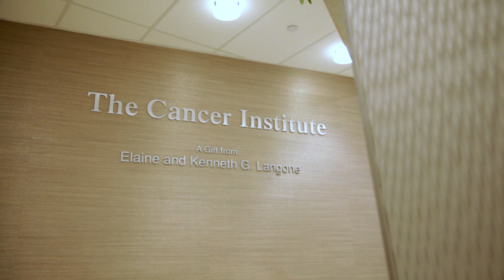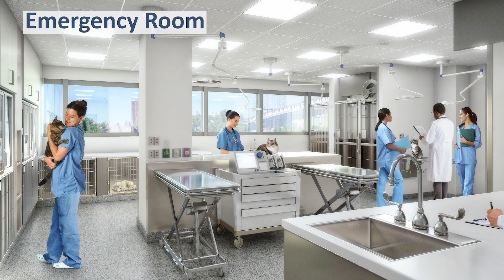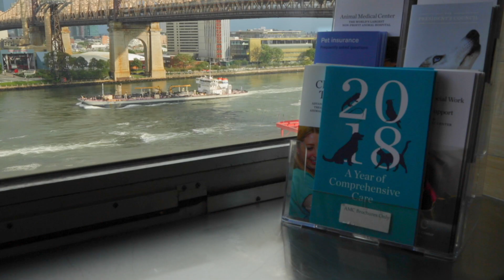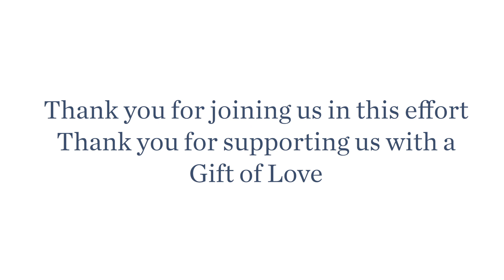The Animal Medical Center's Gift of Love Campaign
The Gift of Love campaign will transform the Animal Medical Center. It invests in its entire operation.

By adding more than 11,000 square feet of new construction and renovating more than 26,000 square feet of existing clinical and client space, the Gift of Love campaign will enhance the ability of our clinical team to provide the best possible care for the patients we treat, while opening up new opportunities for cutting-edge research and providing an optimal learning environment for our residents and interns.

This $70 million effort ensures that anyone who passes our hospital can see that the Animal Medical Center is a world-class institution, a place where the most advanced and compassionate veterinary practices and clinical research are conceived, refined, and perfected — 24 hours a day, 365 days a year.